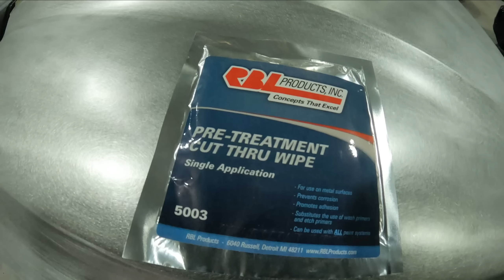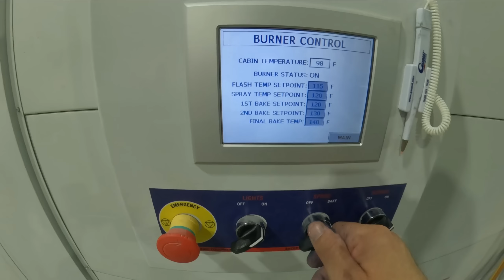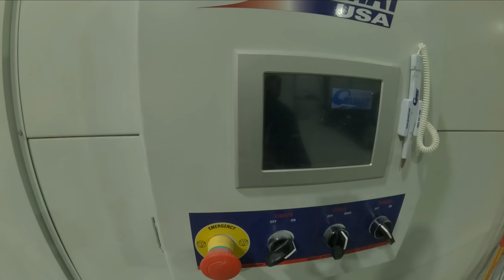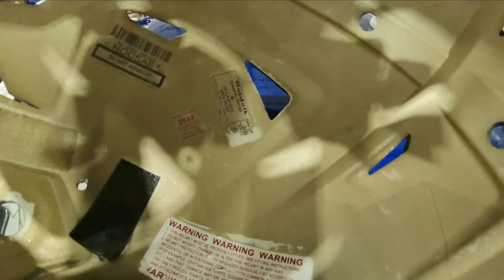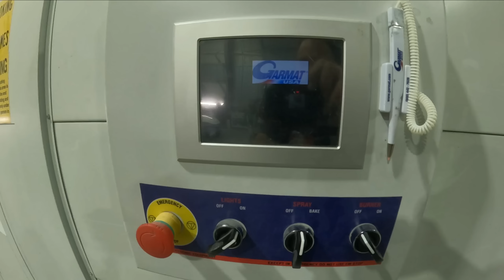A Day In The Life As A Car Painter...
Auto Body Painting